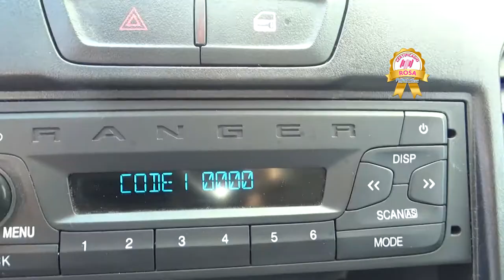Ford / Ranger / 2017 - H6018358